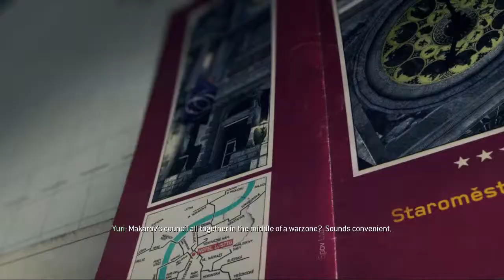Call of Duty: Modern Warfare 3 #18 | PC | Act: II Eye of the Storm